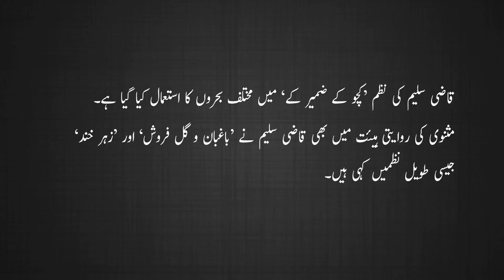Taweel Nazm / طویل نظم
Taweel Nazm ka Ta’aruf